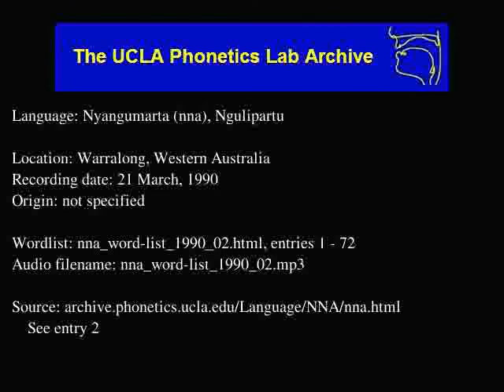Nyangumarta audio: nna_word-list_1990_02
Nyangumarta (nna) audio: nna_word-list_1990_02
Language family: Australian; Pama-Nyungan; South-West Pama-Nyungan; Marngu;
Warralong, Western Australia
Date: 3/21/1990

Description: Language Nyangumarta.  nna_word-list_1990_02.html, enties: 1 - 72

Contributor: Elizabeth "Cardboard" Banwarrie
UCLA Phonetics Archive